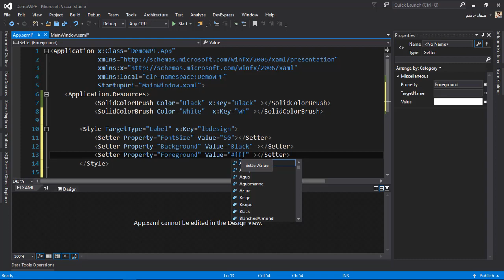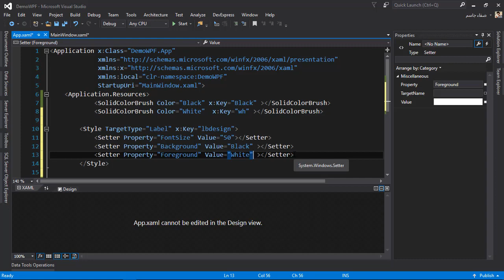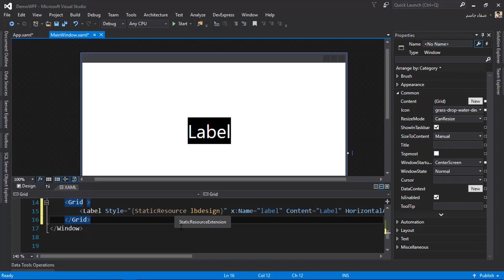C# wpf | Style Recourses الانماط